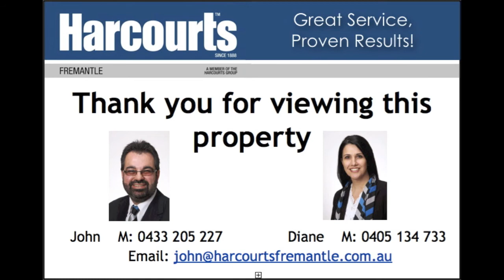7 Sandford Avenue, Munster FOR SALE John Da Luz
Located in new estate, surrounded by quality homes, this beautiful two year old home with pristine presentation exudes spacious living in stylish surrounds. Offering the comforts of modern and luxury living, with 4 bedrooms PLUS study AND Activity room, 2 bathrooms and more!

Great design and layout accomodates today's family living with both open plan spacious areas and closed off living space. Enjoy the modern features and entertaining all year round.

LOCATION PLUS! Only steps to St Jerome Community.

Features include:

- 4 bedrooms
- 2 modern bathrooms
- Master bedroom with walk in robe and ensuite
- Modern Kitchen with stainless steel oven, stove, rangehood and dishwasher
- Open plan Family, Meals and Kitchen
- Separate Study
- Activity room
- Theatre room
- Reverse Cycle Aircon
- Reticulation
- Fully paved Alfresco entertaining area
- Double remote garage
- Fully Monitored Alarm

Well located - Walk to St Jerome's Primary, surrounded by plenty of parklands, just minutes to Phoenix Shopping Centre and Stargate Shopping Centre, and close to Coogee and Fremantle!